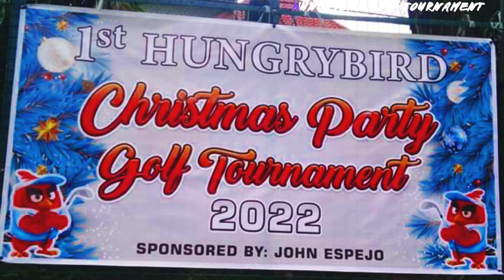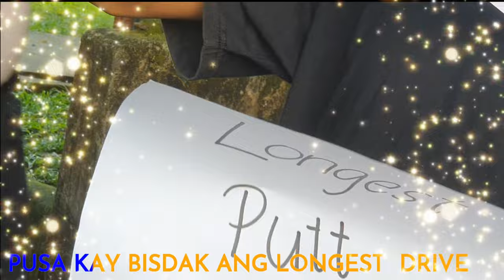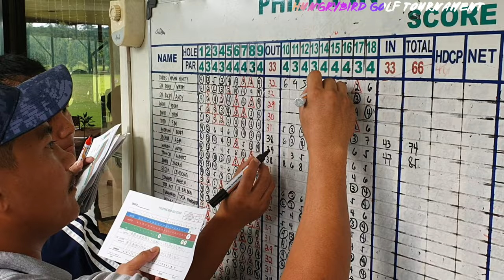HUNGRYBIRD 1ST Tournament With GUEST Super Star Tony LASCUÑA golfer ofw luzon🏌️‍♂️🏌️‍♂️🏌️‍♀️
golf 1st HUNGRYBIRD Tournament PAGC Nag Uumapao Ang Kasiyahan🏌️‍♂️🏌️‍♂️🏌️‍♀️🏌️‍♀️
With GUEST Super Star COACH Tony LASCUÑA PROFESSIONAL GOLFER IN THE Philippines